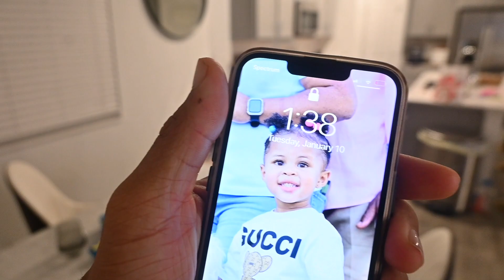BABY IS COMING EARLIER THEN EXPECTED...(SHOCKING)